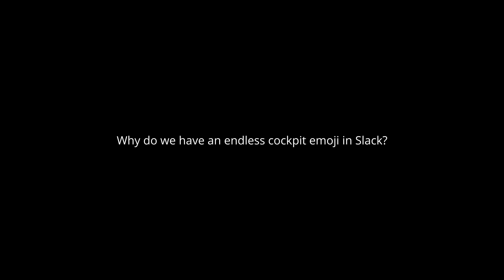Unreal Engine Black Eye Cameras: Behind the scenes with Principal Architect Gerald Orban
An interview with Gerald Orban on what's under the hood inside the Black Eye camera plugin for the Unreal Engine.

We talk about what's hard about building a 3d procedural camera system, quaternions, and what the fun bits are.

Revolutionize Your Unreal Engine Cameras!
Want cinematic, intelligent, and real-time camera control? Black Eye Technologies delivers unmatched precision and automation for game dev, virtual production, and previs.

Black Eye is designed to empower creators and storytellers with lightning fast, instant iteration cinematically-aware camera controls. Whether you’re a gameplay designer, cutscene artist, previsualization expert, or layout artist, this tool equips you with the equivalent of an entire team of virtual camera operators ready to follow your direction.

Black Eye is available on Fab.com - search "Black Eye Cameras"